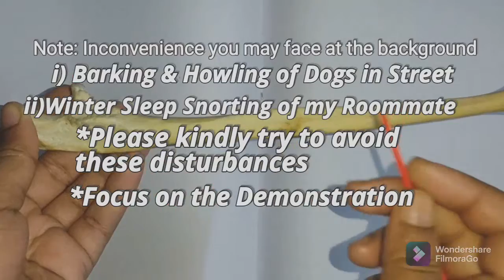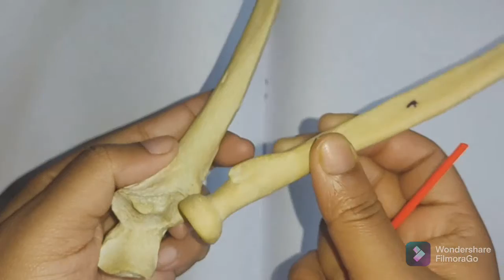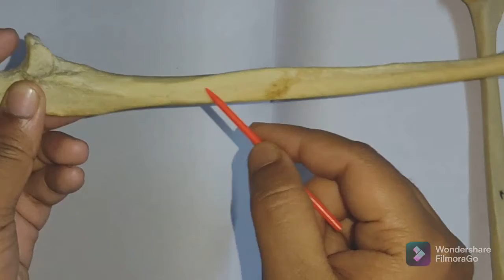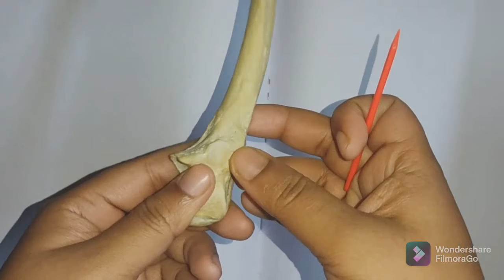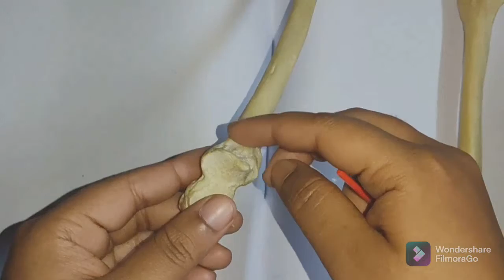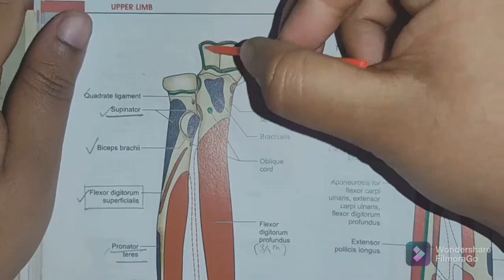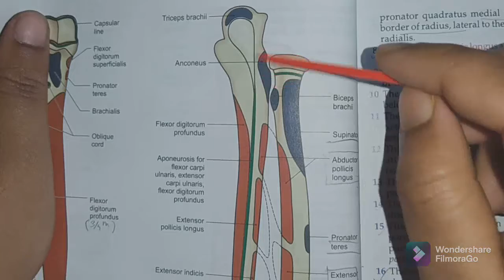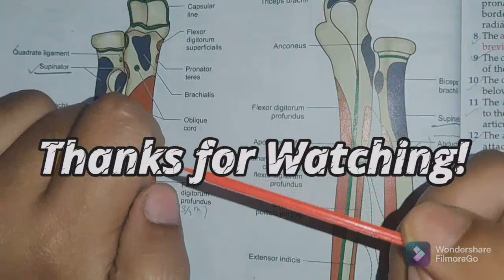ULNA (Part-I) || General Features and Attachments || Osteology Demonstration